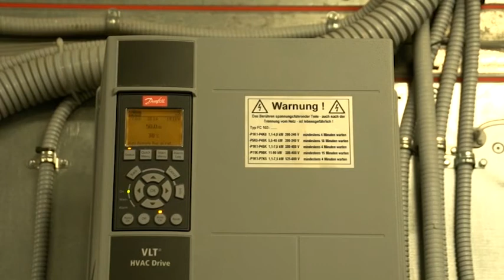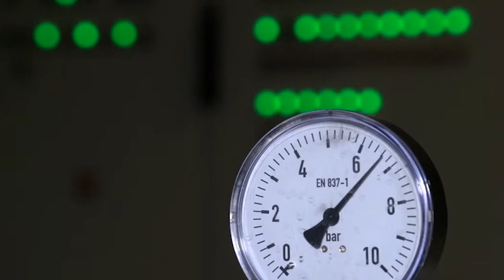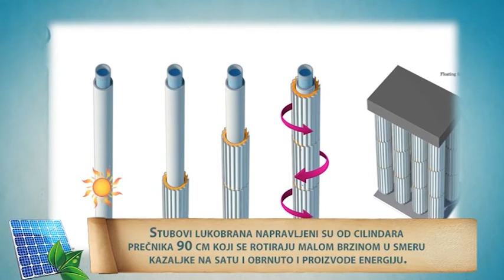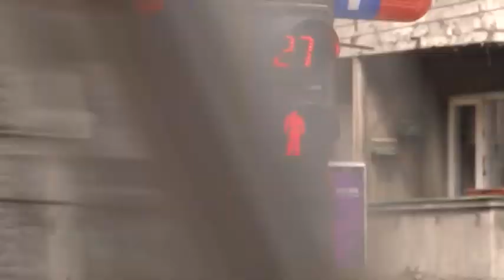Energija na pametan nacin 54 RTV